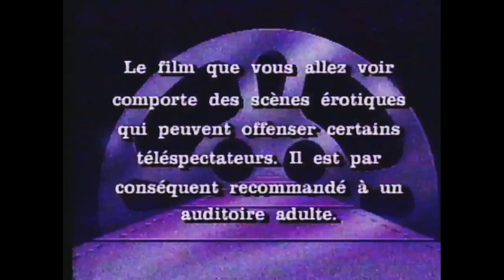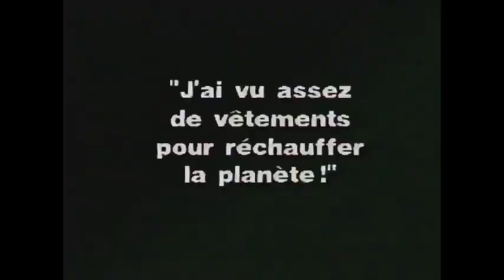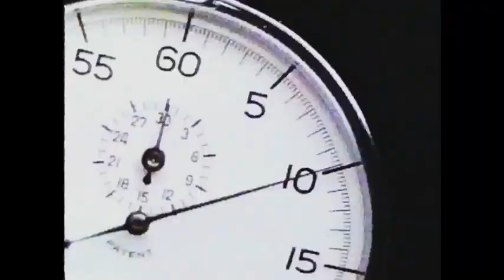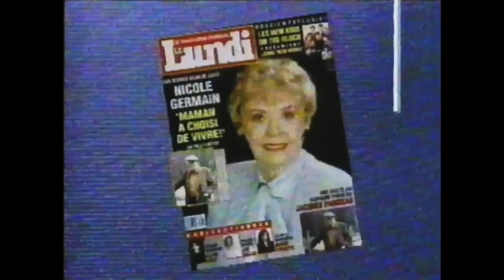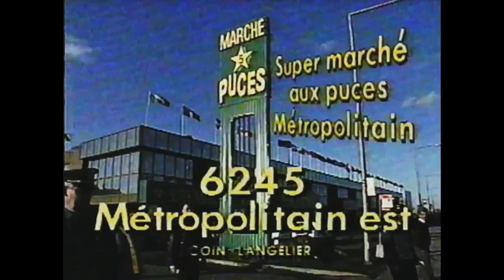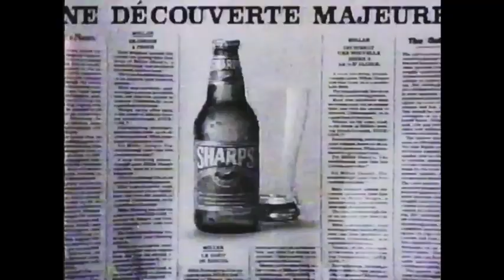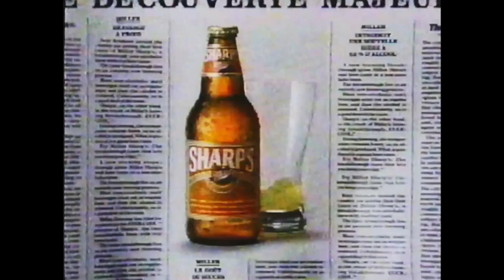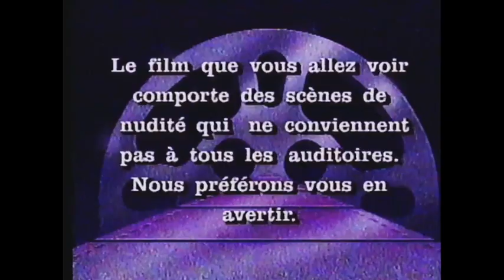Télévision Quatre Saisons commercials, 5/11/1991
Source: Seen on the nighttime block "Bleu Nuit" during the movie "Super Sexy"

Uploaded by @kaithearchiveguy

Break 1: 00:00
Break 2: 01:22
Break 3: 04:31
Break 4: 07:20
-Club Prive ad only beginning and end
Break 5: 10:16
Break 6: 13:25